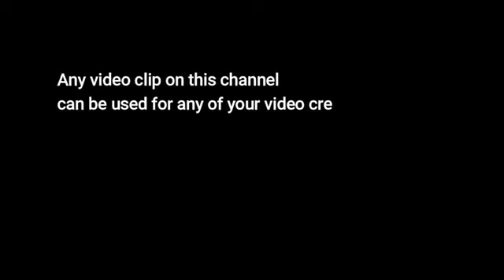12 Heavy Thunderstorm HD Stock Videos Free stock footage No Copyright All Video Free